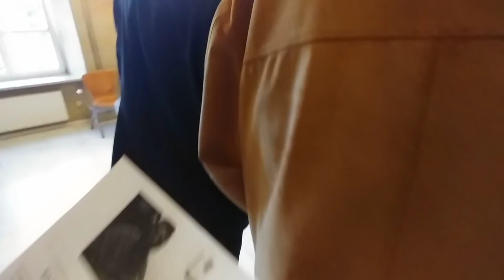Marian Kowalski ucieka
Kandydat na prezydenta Lublna Marian Kowalski przyciśnięty niewygodnymi pytaniami ucieka